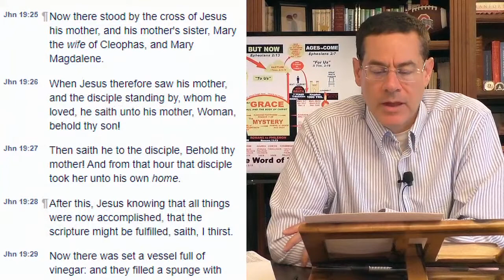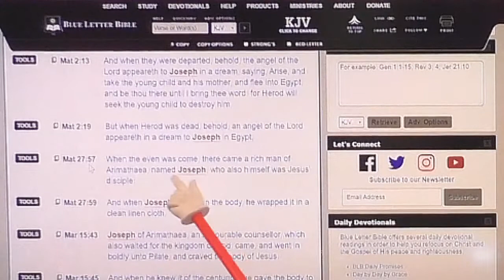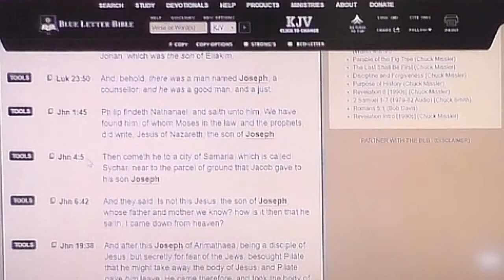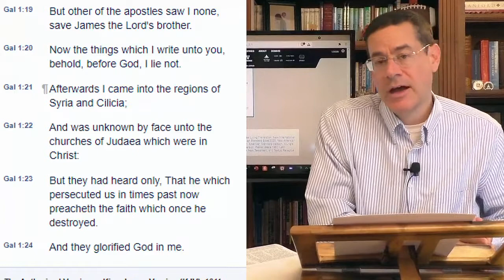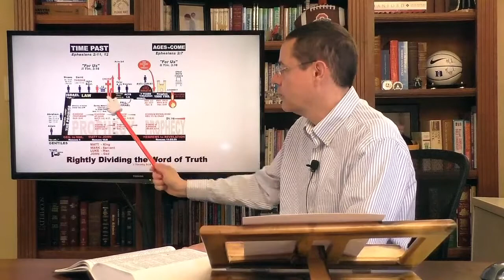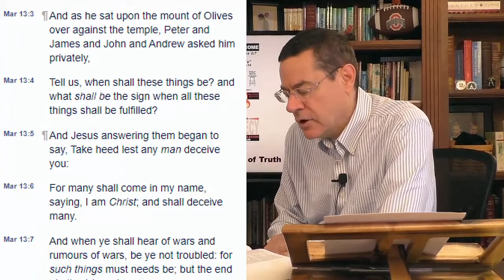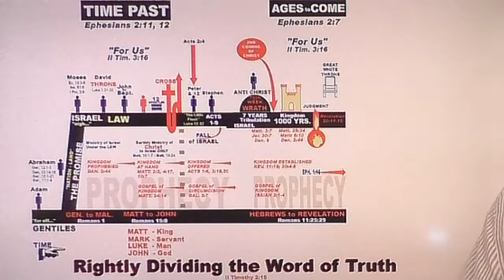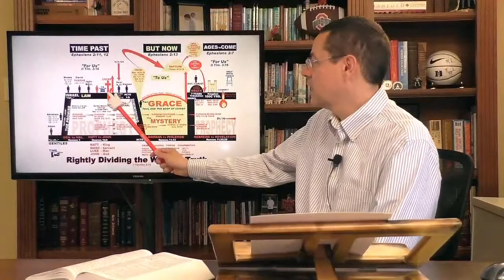Why did the Lord entrust Mary to John? Bible Questions & Answers